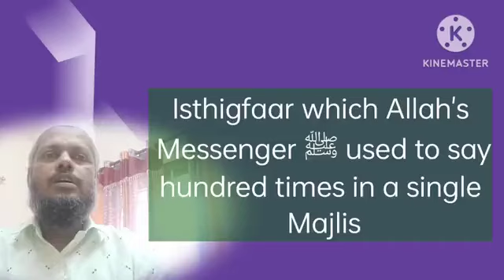Isthigfaar which Allah's Messenger ﷺ used to say hundred times in a single Majlis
AL KITHAB (ENGLISH MEDIUM)

Today's Subject:*Isthigfaar which Allah's Messenger ﷺ used to say hundred times in a single  Majlis*,

*رَبِّ اغْفِرْ لِي وَتُبْ عَلَيَّ إنَّكَ أَنْتَ التَّوَّابُ الرَّحِيمُ*

Transliteration:

Rabb-ighfir lee, wa thub `alayya, innaka Antha Thawwabur-Raheem

Translation :

My Rubb, Forgive me and accept my repentance. Indeed, You are the the best acceptor of repentance and  Merciful.

In one Hadith we see, Allah's Messenger prayed hundred times,
اللَّهُمَّ اغْفِرْ لِي، وَتُبْ عَلَيَّ، إِنَّكَ أَنْتَ التَّوَّابُ الرَّحِيمُ
(Allahumma-ighfir lee, wa thub `alayya, innaka Antha Thawwabur-Raheem) after Duhaa Prayer.